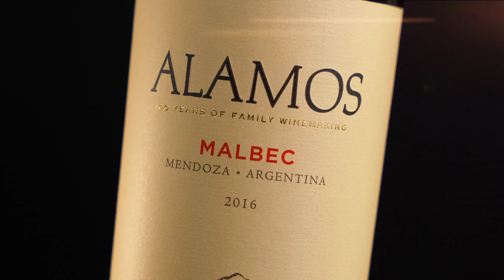Philipson Wine TVspot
Made by Small Copenhagen